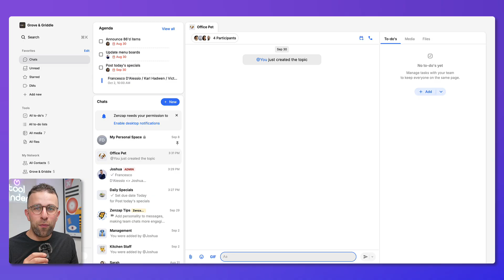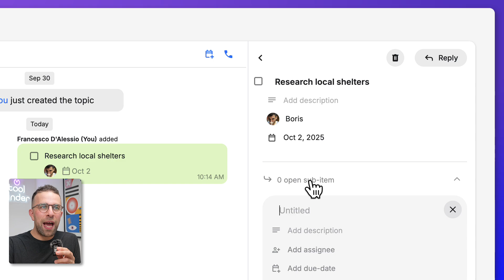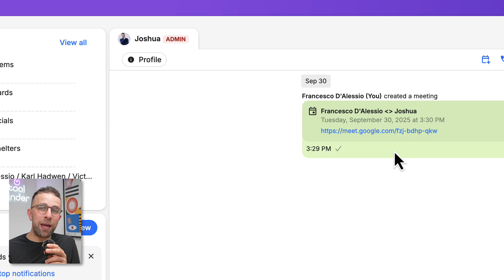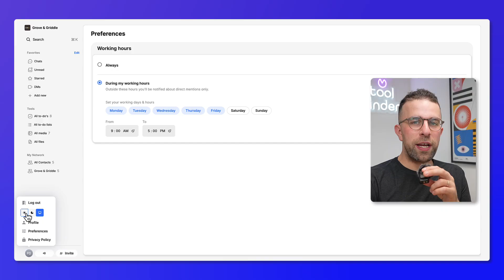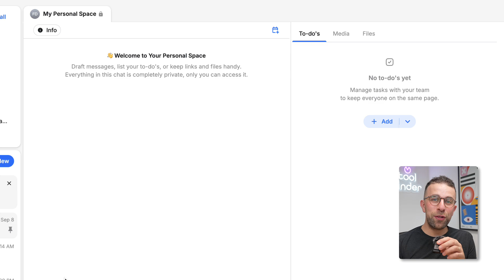Zenzap Professional Work Chat App: How It Works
Zenzap is a Slack alternative that people are exploring for managing tasks and workload within your team. Here's how to get it